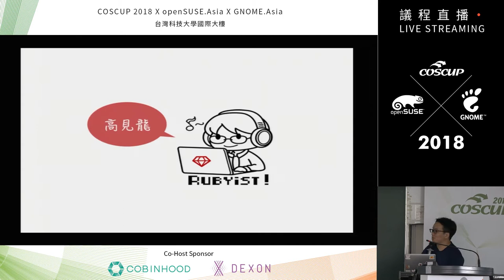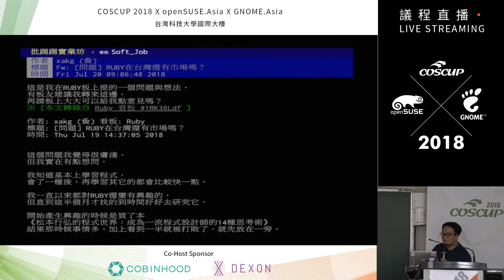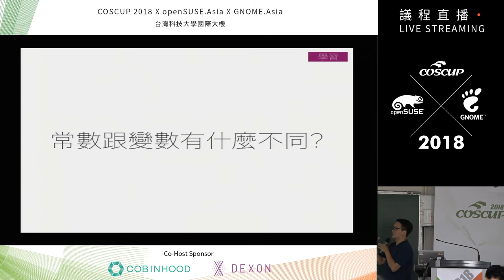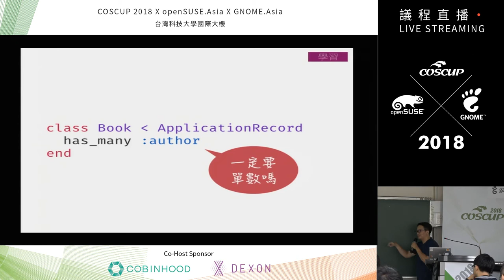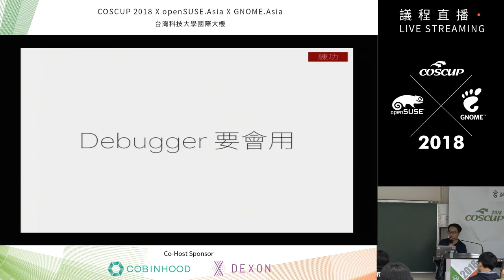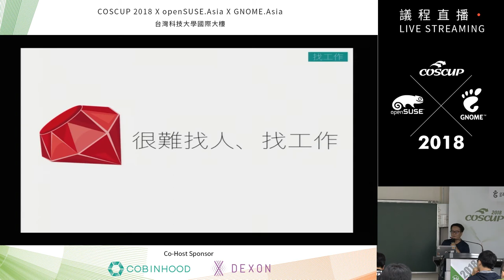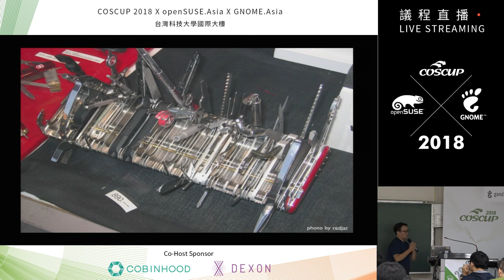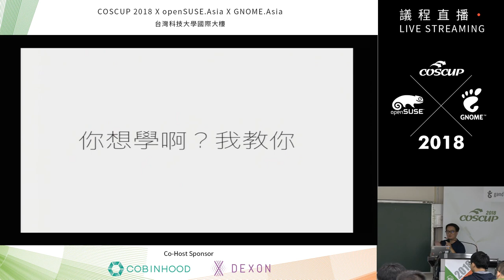[COSCUP 2018] IB502 Day2 我寫了 10 年的 Ruby，然後呢